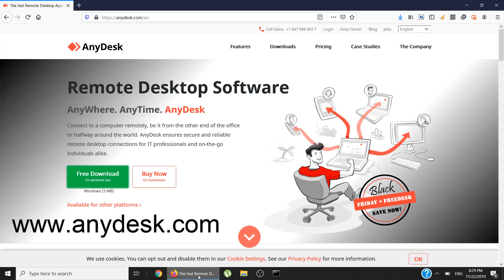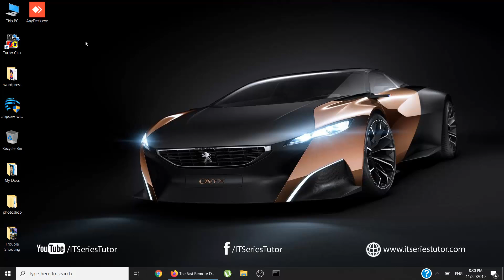How to Access any PC or Laptop Remotely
Learn how to access any PC or Laptop remotely.